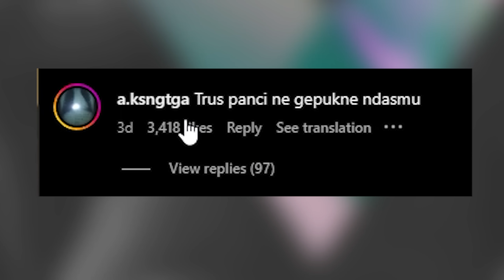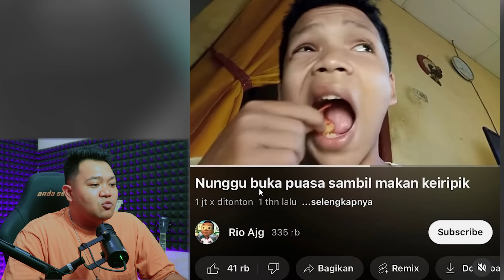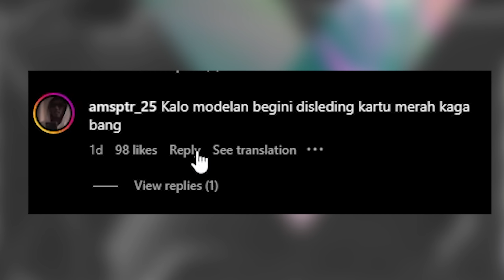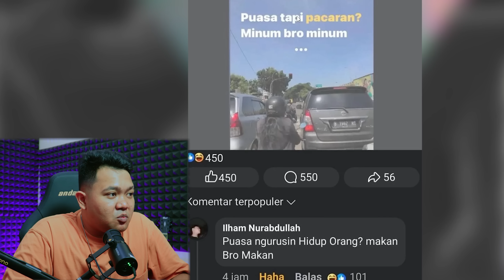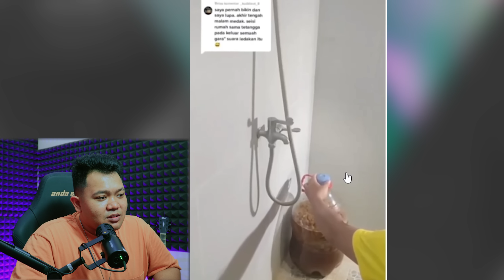MEME EPS 187 || Makin Ngakak Gaakk sanggup coyy !!!